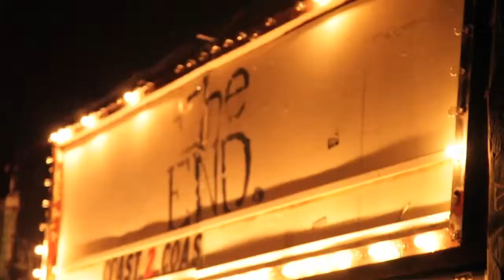Sir Relly (@iamsirrelly) Performs at Coast 2 Coast LIVE | Nashville Edition 10/19/14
DJ Coop - Southern Entertainment Award Winning DJ & Mixer for 101 The Beat
BANDPLAY - Producer for French Montana, Lil Boosie, Young Buck, Nipsey Hussle, Yo Gotti, Kevin Gates, Mack Maine & More

THE END
2219 Elliston Pl